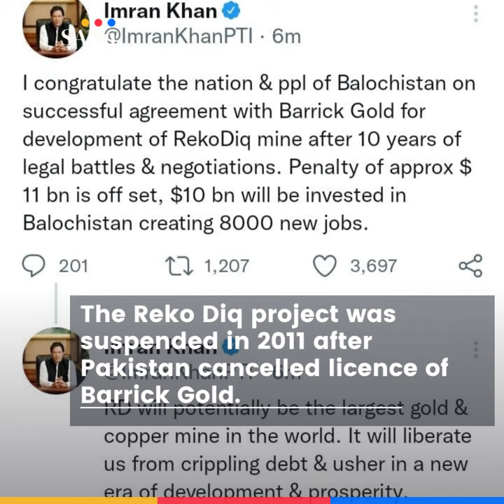Barrick Gold to restart Reko Diq project ending dispute with Pakistan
Barrick Gold has ended a long-standing dispute with Pakistan and restart gold and copper mining project at Reko Diq.

In an out-of-court deal, an $11 billion penalty slapped against Pakistan by a World Bank arbitration court will be waived-off and Barrick Gold and partners would invest $10 billion in the project.

The Reko Diq project was suspended in 2011 after Pakistan cancelled licence of Barrick Gold.